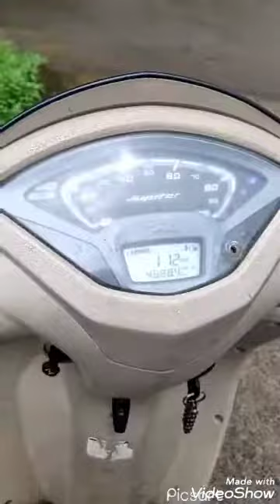Kerala cherupuzha beautiful view